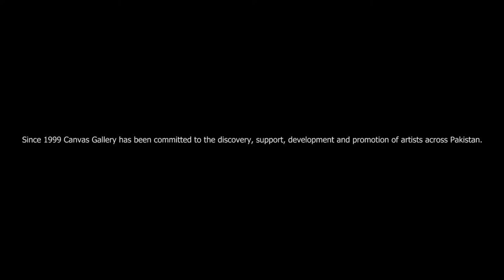Madiha Hyder - Canvas Gallery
The story of a gallery is never limited to its walls. What you see displayed, is a result of a relationship with the artist, nurtured carefully over time to support them during their creative process.

Since 1999, Canvas has followed the journey of artists from the beginning of their careers. Here is a glimpse into some of their personal work spaces.